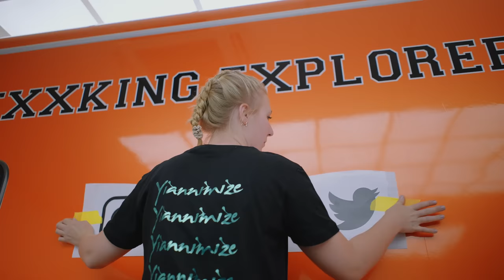Explorers Pick Up Their Mobile Home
Sophie Anderson & Damian Oliver brought their mobile home to Yiannimize to turn it in to the orange wrapped, Fxxking Explorers 'bang bus'. They turned up with Pride Parade for the collection on one of the hottest days of the year!